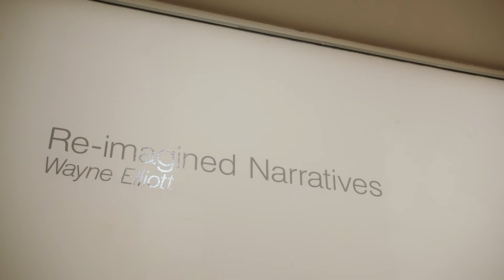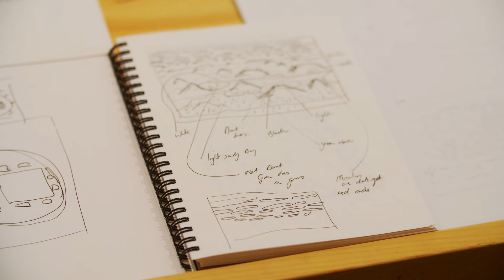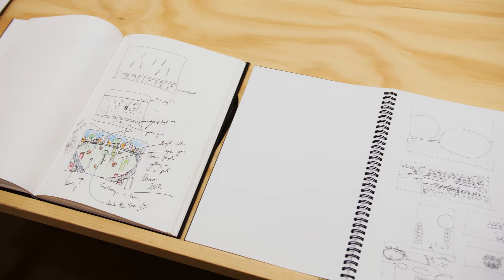Re-imagined Narrative - Wayne Elliot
Outsider, naive artist Wayne Elliott has been with the Hive Gallery Ocean Grove since its inception in 2016. Well recognised internationally having exhibited in Magog, Canada, Finland, London and Katowice, Poland, Wayne was recently was honoured with this "Re-imagined Narrative Solo Exhibition at Swan Hill Regional Art Gallery, curated by Director Ian Tully.

Video courtesy of Swan Hill Regional Art Gallery with thanks